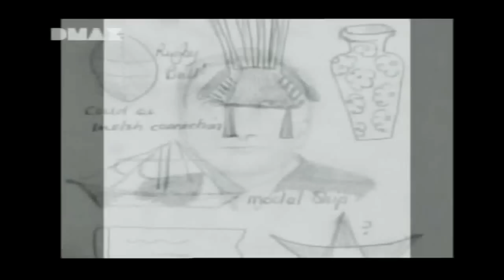Rescue Mediums - Guelph (1/3)